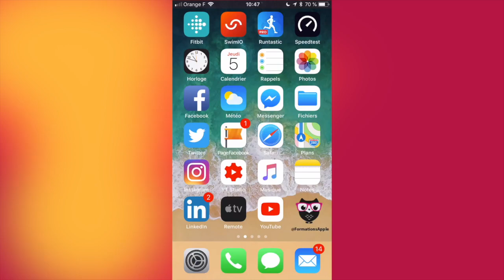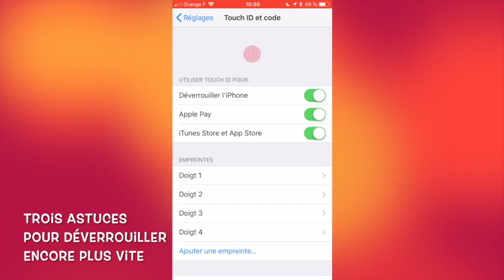Astuce : 3 réglages indispensables pour déverrouiller votre iPhone ou iPad encore plus vite !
⇢ 💡 Trois réglages indispensables pour déverrouiller votre iPhone ou iPad encore plus vite ! 😎
🔗 Liens de la vidéo :
• Mes publications